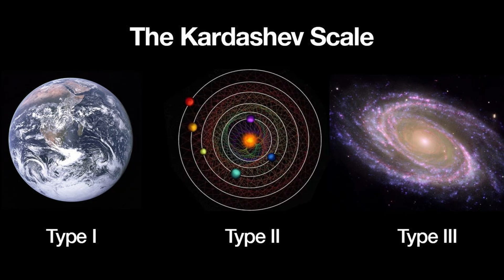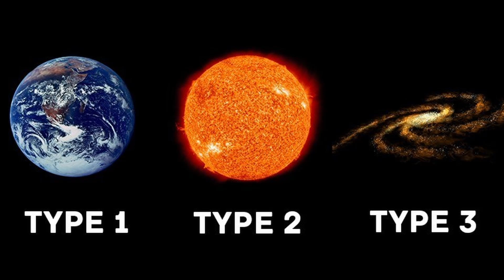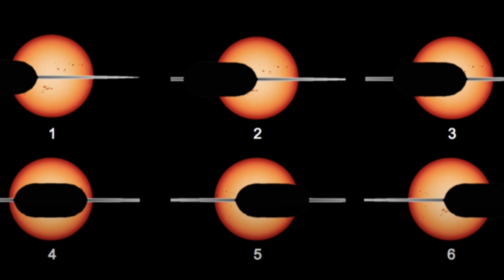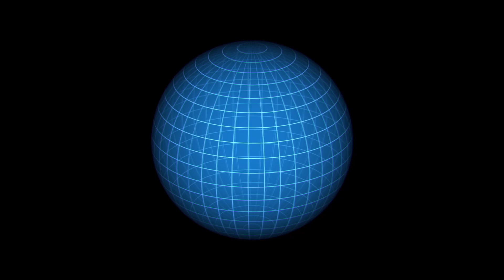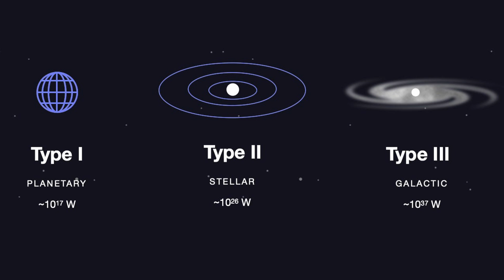ALIEN STRUCTURE!? The Mystery of the Dyson Sphere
Could a Civilization Really Build a Dyson Sphere? Or... is it Already Out There?

In this video, we dive deep into the mind-blowing concept of the Dyson Sphere — a hypothetical megastructure that could surround a star to capture its energy. But here's the real question: Is this just science fiction, or could it be evidence of alien intelligence?

🔭 What is the Kardashev Scale?
🛸 Are Dyson Spheres signs of Type II or Type III civilizations?
👽 Could mysterious cosmic anomalies like Tabby’s Star be caused by advanced alien technology?
🚀 What would it take for humans to build something like this — and what would it mean for our future?

We explore everything from Freeman Dyson’s original idea to modern theories involving Dyson Swarms, Dyson Webs, and the search for extraterrestrial intelligence.

If you’re into space mysteries, advanced civilizations, and the future of humanity, this video is for you!

📺 Watch until the end for a mind-shifting conclusion.